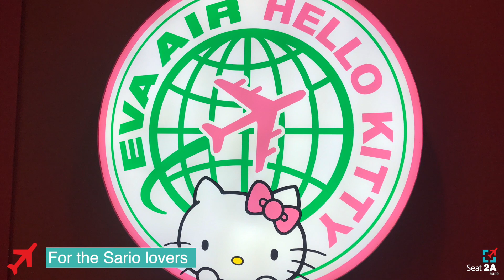EVA Air Hello Kitty Sanrio Family B777-300 TPE-LAX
A quick glance at one of EVA Airways' Sanrio & Family airplane and the on-board Royal Laurel Business Class experience.From Canapé to Congee, EVA Airways and Hello Kitty offers a memoreable journey for the "avgeeks" and Sanrio lovers!